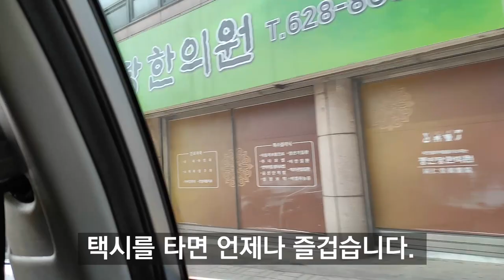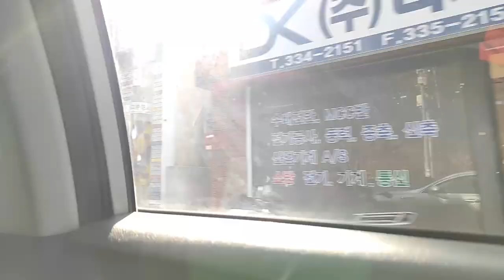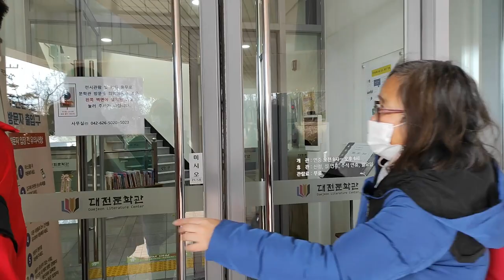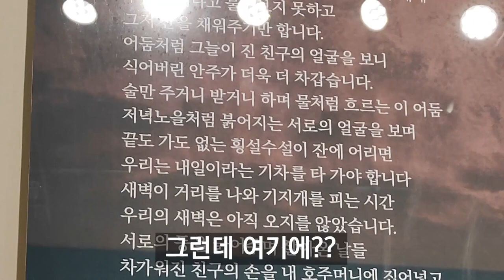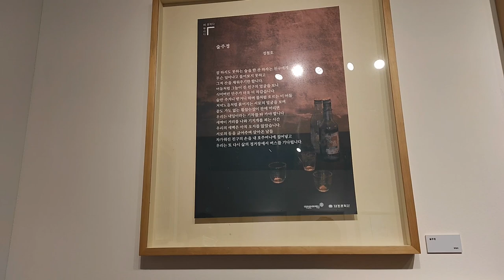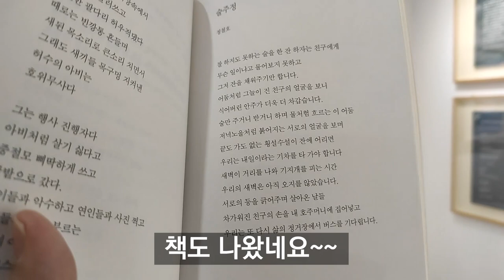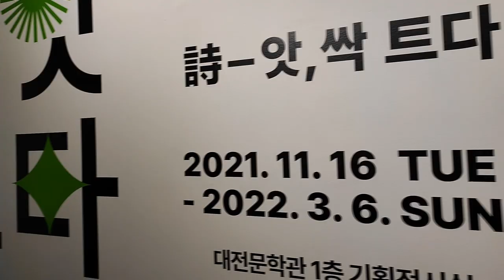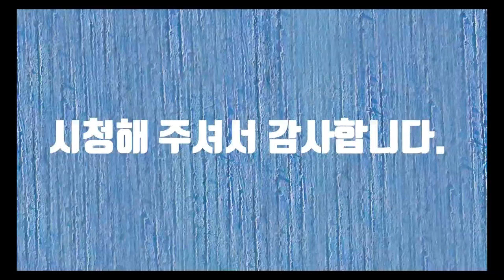대전 문학관 가는 길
대전문학관에 갑니다.
5년만에 가보는 대전문학관
전시회가 있어서 갑니다.
여러분 같이 가보실래요?
8분32초에 문학관에 간 이유가 나옵니다.